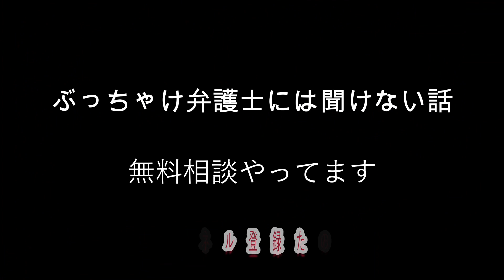【苦労話】 中央市場時代のクレーム対応の話 屁と生活保護者への風当たりが強い話ｗ / スータマ麻婆豆腐 60歳オヤジ日常Vlog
スータマでおばあさんがクレームしてはりました。
私は中央市場で働いてた時代、結構なクレーム処理してましたので、、、